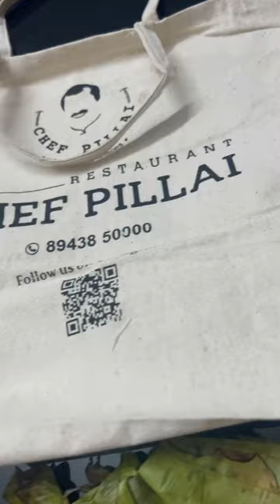ആശ്വാസമേകുന്ന പൊതിച്ചോർ | Chef Pillai | Restaurant Chef Pilai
When I’m feeling overwhelmed, I find solace in a delicious meal. If only my problems could be devoured as easily as this Pothichoru! When I’m feeling overwhelmed, I find solace in a delicious meal. If only my problems could be devoured as easily as this Pothichoru!